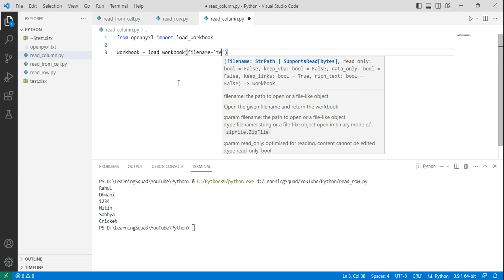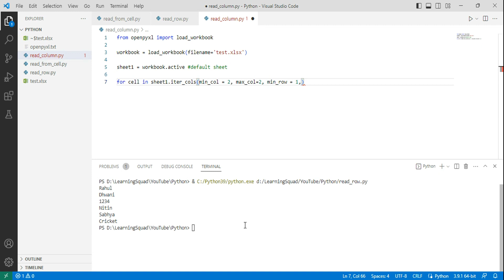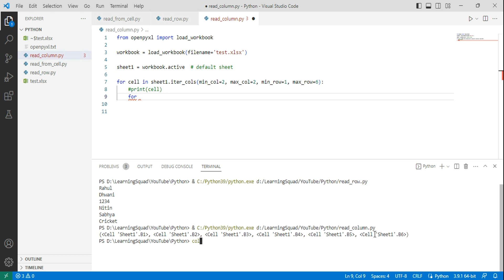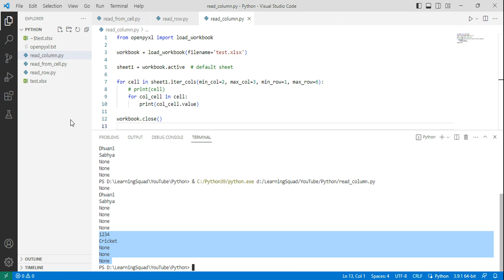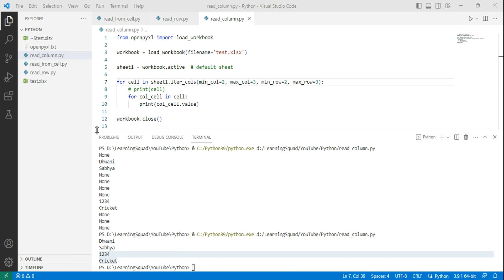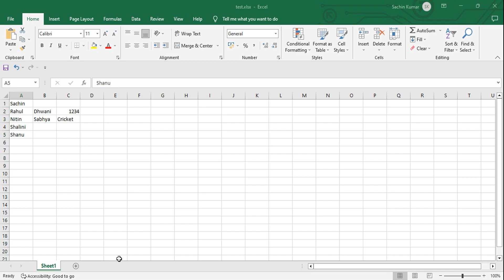Read Column Data using Python | Tutorial - 3 | Excel Automation | openpyxl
Welcome back to our Excel Automation Tutorial series on our channel @pythonlearningsquad. In this third episode, we're diving into the nitty-gritty of Python and the fantastic openpyxl library. Get ready to supercharge your data processing tasks as we unveil the secrets of reading entire column data effortlessly. 🚀

This tutorial is your gateway to unlocking the full potential of Python and openpyxl for reading entire column data from Excel spreadsheets. By the end of this video, you'll be able to:

Confidently load and access Excel files in your Python scripts
Seamlessly navigate through sheets and cells to target specific data
Effortlessly read complete column data for analysis and insights.

1. Python enthusiasts eager to elevate their automation skills
2. Data analysts seeking efficient methods for Excel data processing
3. Professionals aiming to make data-driven decisions with ease.

Don't miss out on upcoming tutorials! From foundational concepts to advanced techniques, we've got your automation journey covered.

Questions or need clarification? We're here to support your learning and automation endeavors.